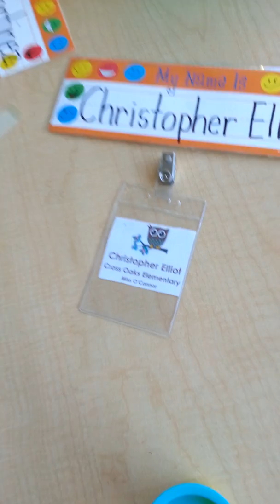First day Kindergarten August 26, 2013 for Cj